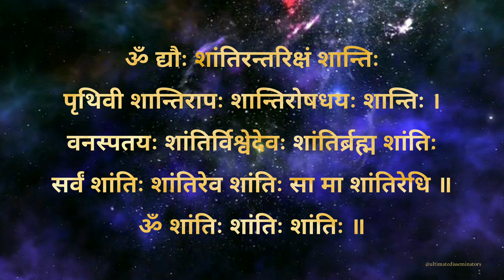Shanti Paath | शांति पाठ वैदिक मंत्र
Your Queries -